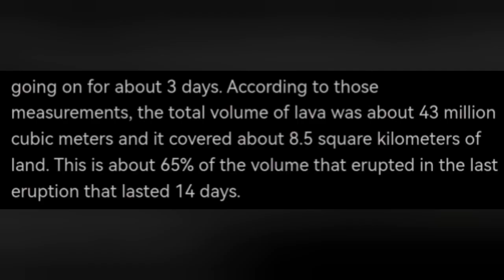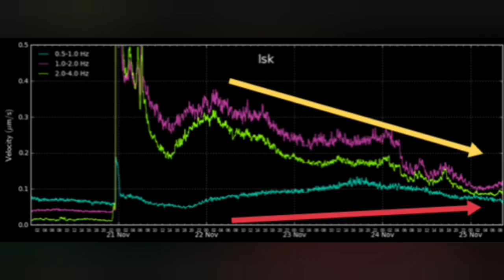Stronger Than Fagradalsfjall, Invisible Lava Flow Continues, Iceland Sundhnúka Volcano Eruption